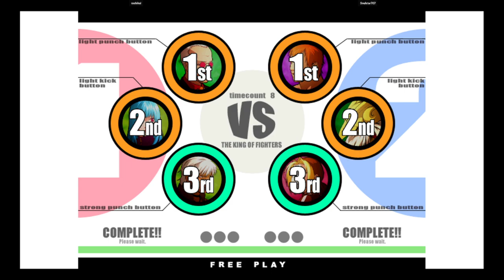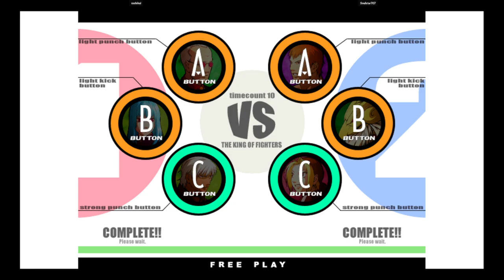KOF XI | rashikal VS Soulstar707 | 🇺🇸🇺🇸 Fightcade eSports